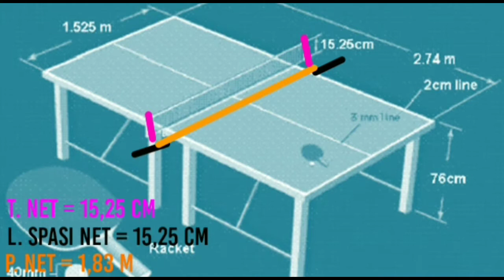GOKIL! BIKIN BET TENIS MEJA SENDIRI DAN TESTINGNYA KEREN! 😂😂| PENJASORKES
Semangat pagi pemirsa!

Hari ini Decagon Twins Channel merilis video tentang bet tenis meja 🏓.

Bet merupakan salah satu properti penting dalam olahraga tenis meja, bersamaan dengan meja dan bola yg populer disebut "ping pong". Bet memiliki spesifikasi dan standardisasi ukuran agar luwes dipakai saat bermain.

Di video ini Decagon Twins Family mencoba membuat dan menguji coba bet tenis meja. Uji cobanya seru banget  loh! Bagi yg penasaran silakan saksikan keseruannya di video ini, gratis!

Bagi yang mau request konten selanjutnya silakan ajukan di kolom komentar atau bisa juga QnA melalui DM di akun Instagram kami.

Thanks👍🏻

About Us ⬇️

: @decagontwins_channel (official account)
: @thedecagonexam_100 (education quiz)